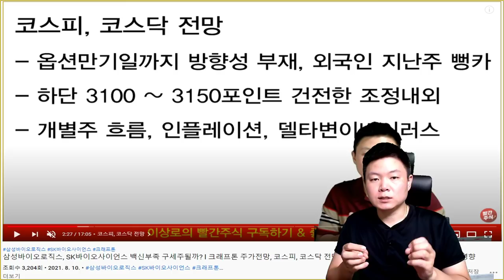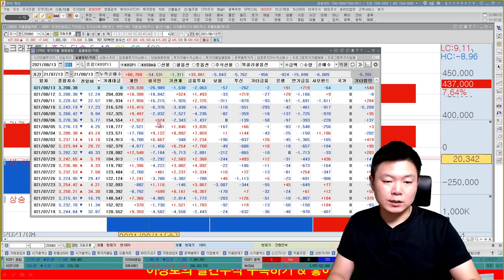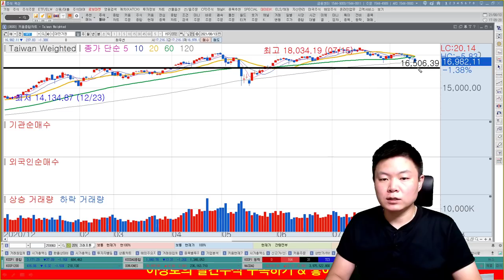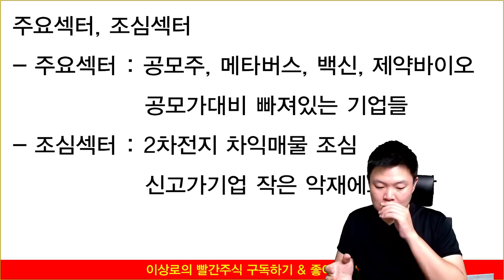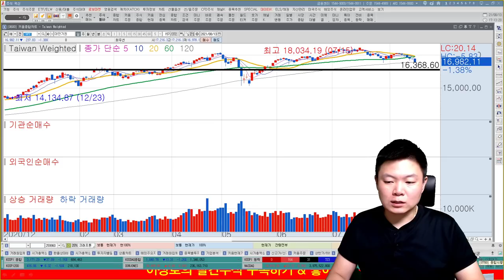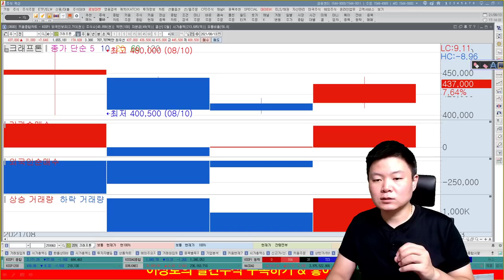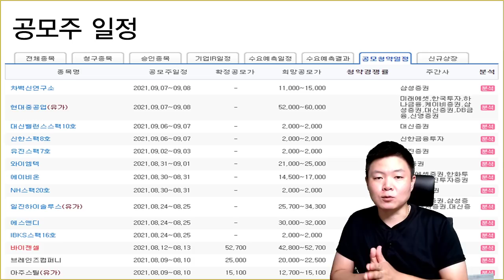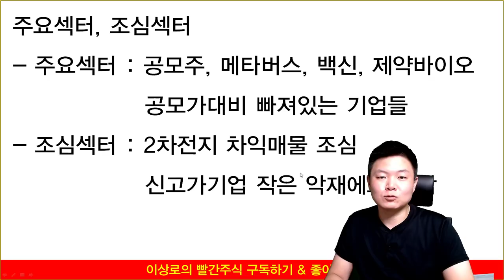코스피 바닥 주가전망, 공모주 일정, 공모주에 돈이 쏠리는 이유, 2차전지관련주 조심해야하는 이유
코스피바닥은 어디일까요? 공모주 주요일정 확인, 공모주에 돈이 몰리는 이유는?
2차전지관련주 지금 매수는 힘들다. 왜?

00:00 코스피 주가전망, 시장문제점
07:57 공모주일정, 2차전지관련 주가전망